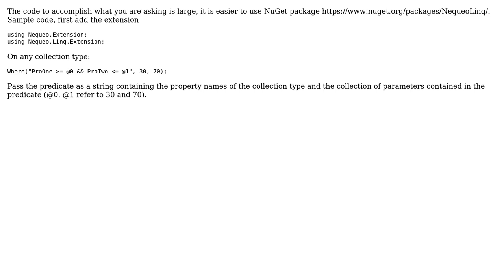How do you create a Linq IQueryable Where query with string predicate and params object[]...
Software Engineering: How do you create a Linq IQueryable Where query with string predicate and params object[] arguments?

With thanks & praise to God, and with thanks to the many people who have made this project possible! You are responsible for your own actions.